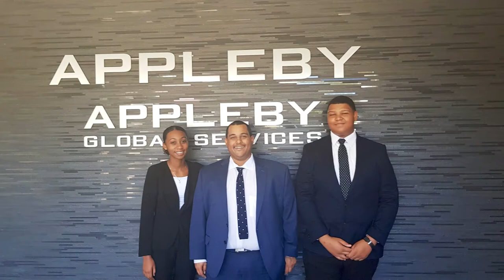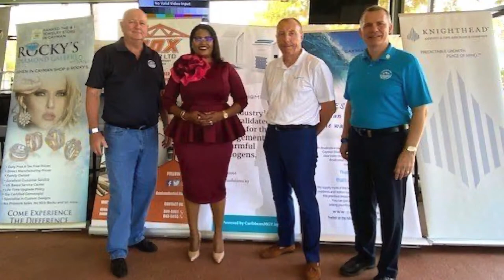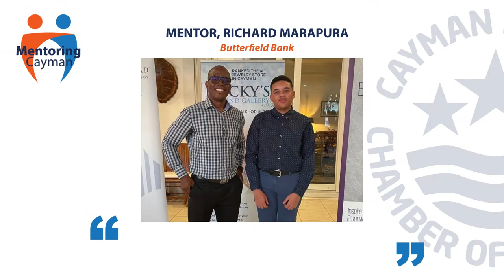Mentoring Cayman 2021